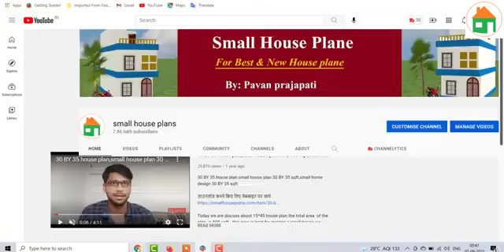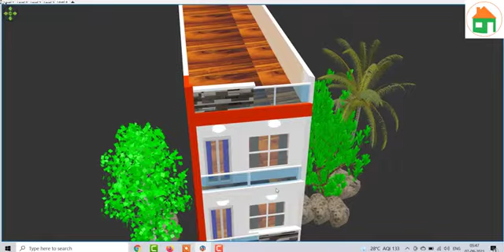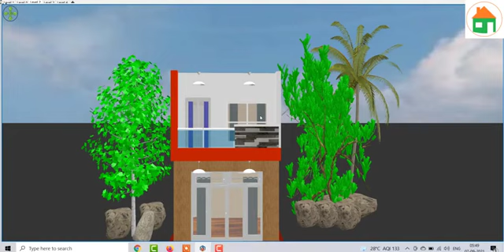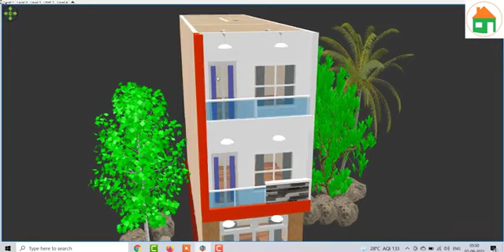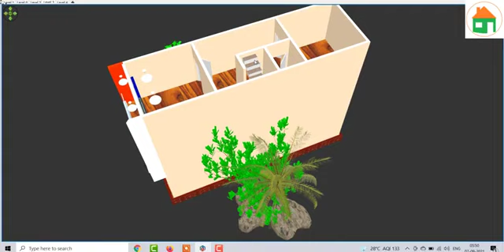12 by 40 Small House Plan | Beuatiful Front Elevation House Design | Home Design Simple Village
Videos cover
Building plan
House plan
600 sq ft building plan
Duplex house plan
3 bhk
1 bhk
2 bhk
4  bhk
Floor plan
Building plan
3bhk house plan
Car parking
Civil Engineer